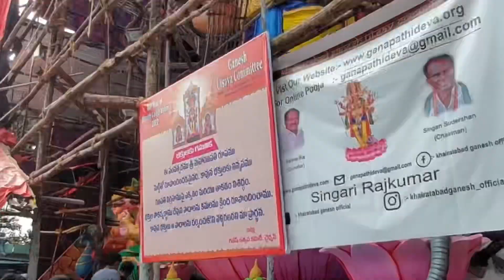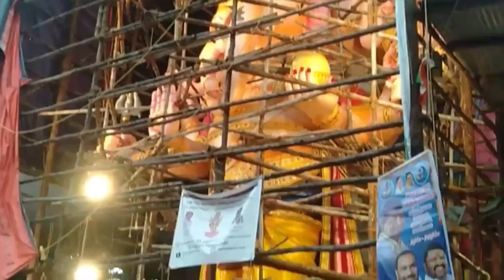Khairatabad Ganesh 2022 ||VLOG 2 ||Biggest Ganesh in India